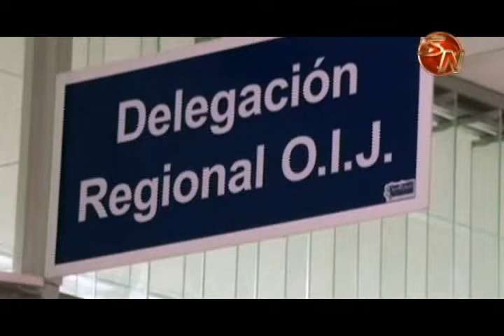Se dictó 6 años y 8 meses de prisión por robos agravados